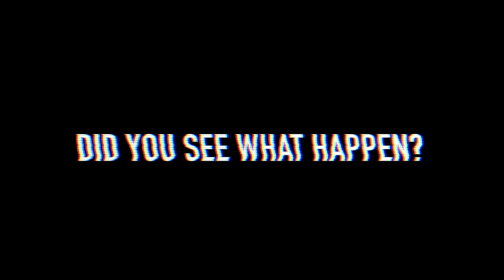Ghost Caught on Camera Phone (REAL SHADOW FIGURE FOOTAGE!)